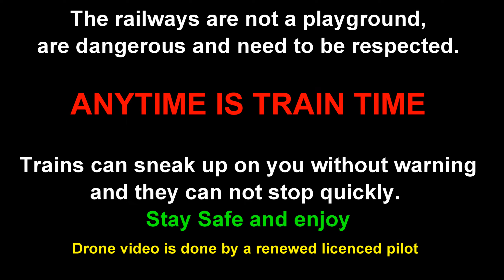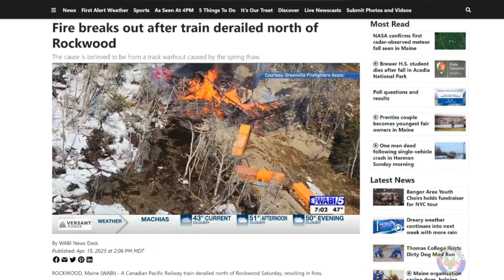The new CPKC and what this means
With CP taking over operations of KCS here is some of my thoughts and facts about what this means for CP rail
Also I have bad news regarding CP heritage unit 7011